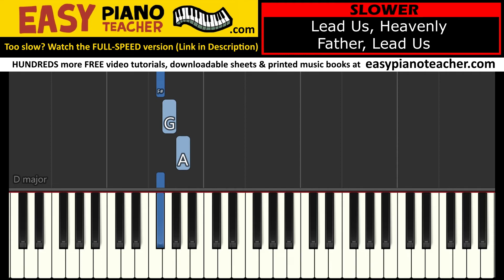Lead Us, Heavenly Father, Lead Us SLOW piano tutorial: EASY keyboard song (hymn) & note names EPT 🎹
🎹 An easy piano tutorial by EPT teaching you how to play the hymn "Lead Us, Heavenly Father, Lead Us" on the keyboard (AAA) with note names.